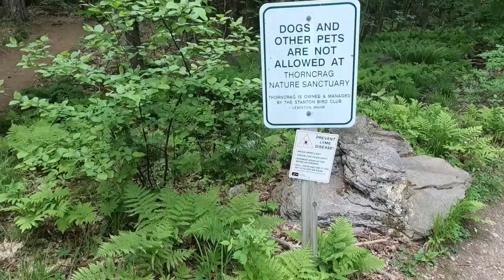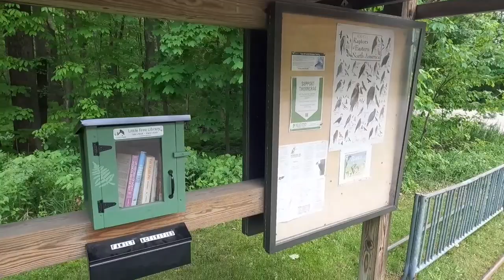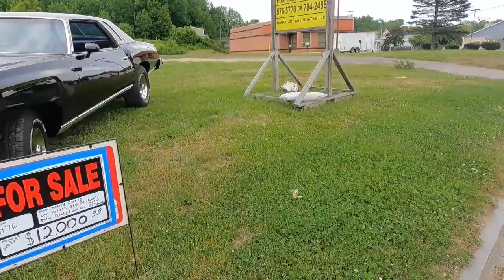Woods Walk, Gun Talk #018 5/26/2024